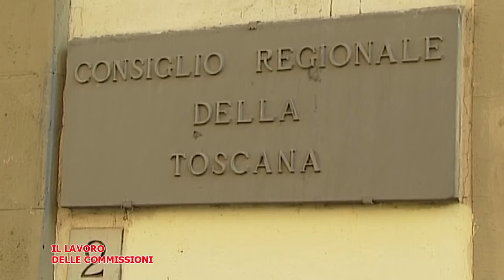Telegranducato - Regionando 19 Febbraio 2021